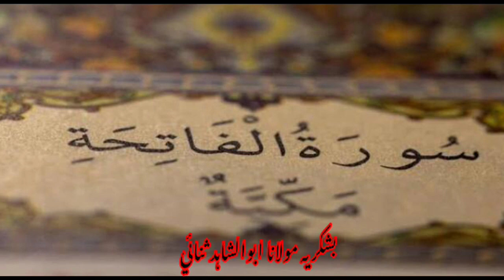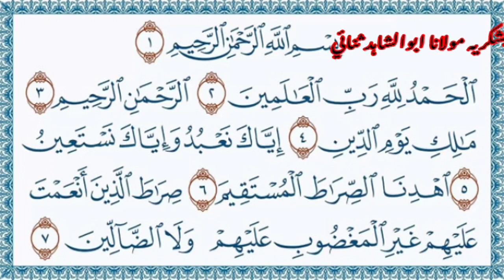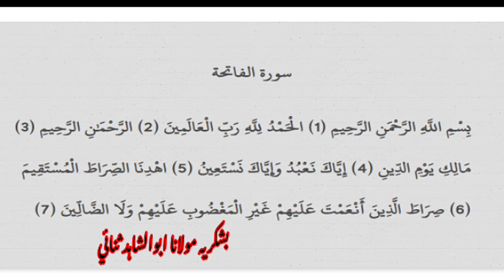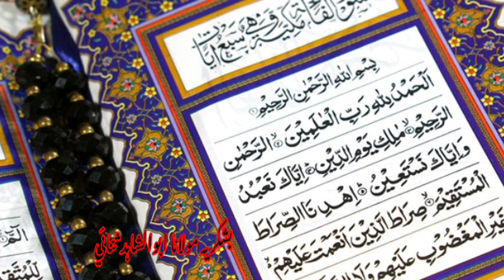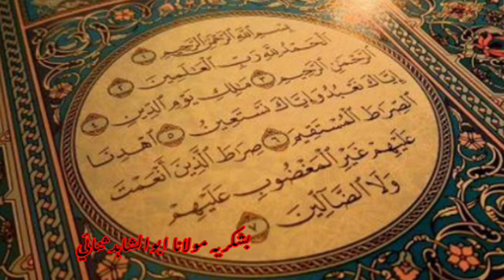Da Surah Fatiha fazilat| Da Surah Fatiha Dam|دسورة فاتحہ فضیلت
Da Surah Fatiha fazilat| Surah Al Fatiha recitation